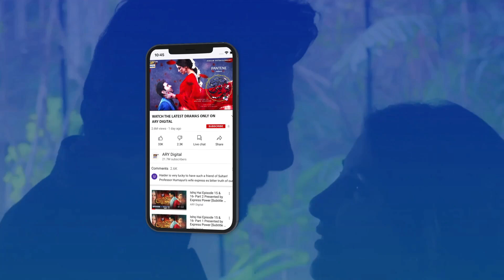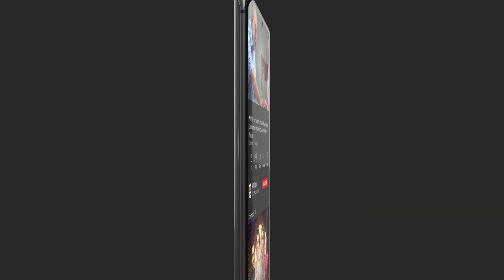Koi Overtime Nahi Milega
Dil e Veeran Episode 40 - 19th July 2022 - ARY Digital Drama

Cast:
Shahroz Sabzwari ,
Nawal Saeed ,
Hasan Khan,
Seemi Pasha
Rashid Farooqui
Shehryar Zaidi
Sabiha Hashmi
Faraz Farooqui
Hina Rizvi
Shaista Jabeen
Mehrun Nisa
Anoosha.